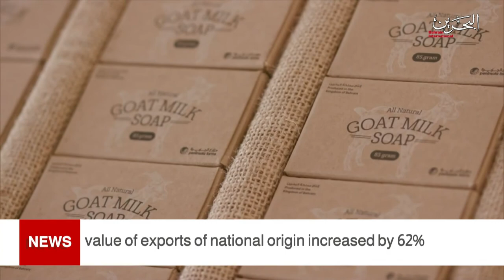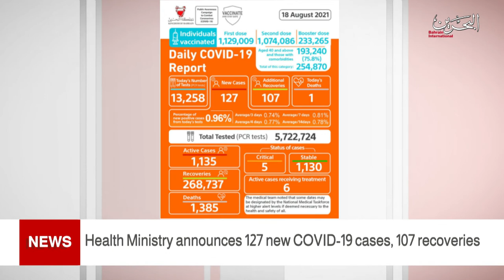BAHRAIN NEWS CENTER : ENGLISH NEWS 19-08-2021